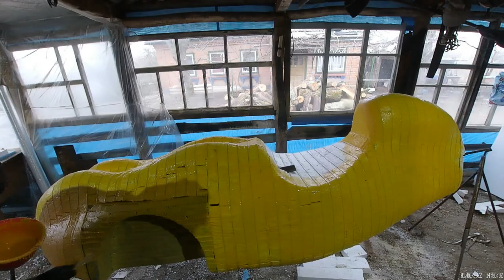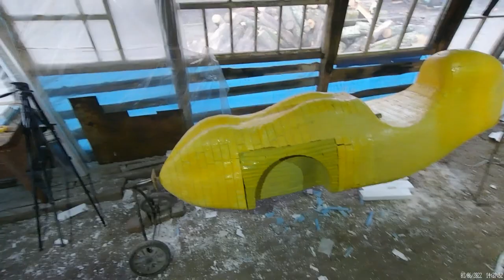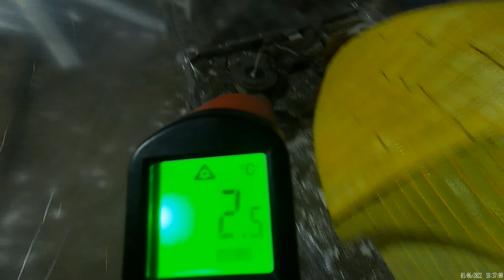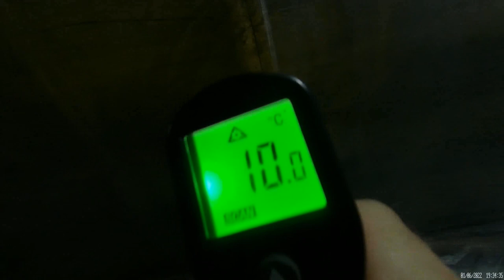Workshop time lapse 12 - Surface priming (грунтовка)